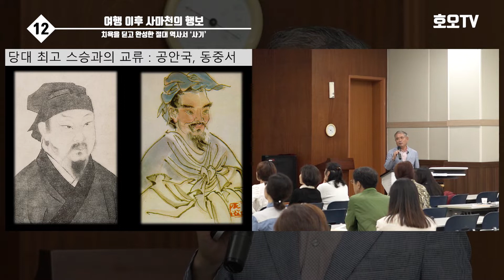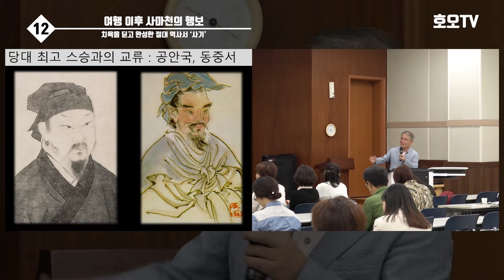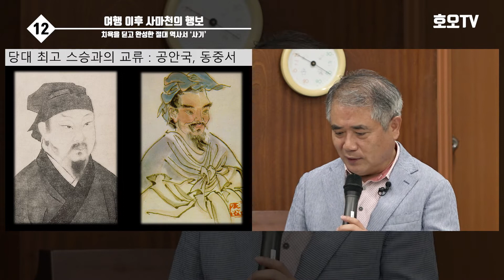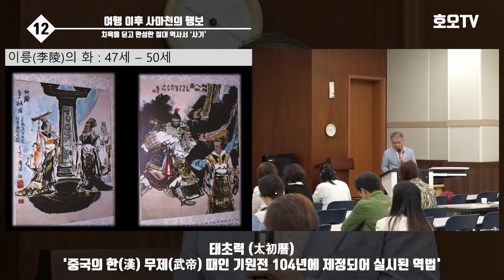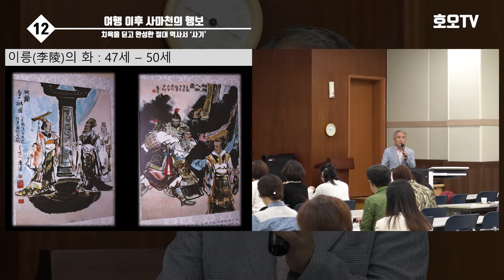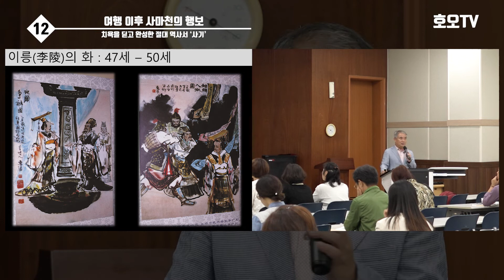사마천의 생애와 사기 : 7강 천하여행 이후 사마천의 행보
약 2,3년이 걸린 천하여행에서 돌아온 사마천은 당대 최고 스승인 공안국과 동중서를 찾아 자신의 공부를 심화시킵니다. 이후 20대 후반 예비관료인 낭중이 되어 궁에 들어가 무제를 모십니다. 36세 때 아버지 사마담이 세상을 떠나자 3년상을 지낸 다음 38세로 아버지의 뒤를 이어 태사령 벼슬에 취임합니다. 이후 사마천은 태초력이라는 중국과 동양사회가 2천 년 넘게 사용해온 농력(음력)이란 달력을 만드는데 큰 역할을 합니다. 42세 무렵 '사기' 집필을 시작하는데 47세 때 사마천 일생에서 가장 크고 중요하며 심각한 사건을 맞게 됩니다. 7강은 47세 이전까지 사마천의 삶과 행적을 다룹니다.